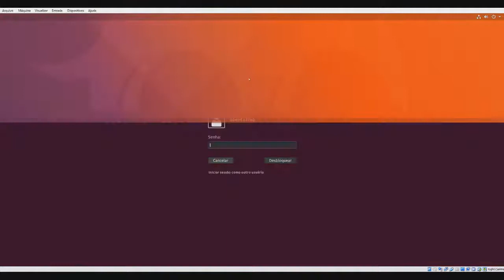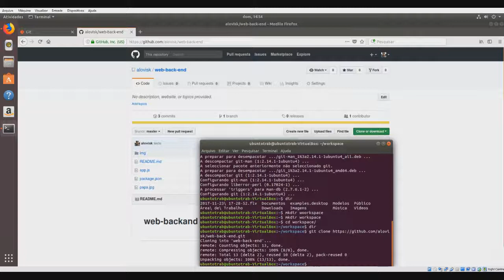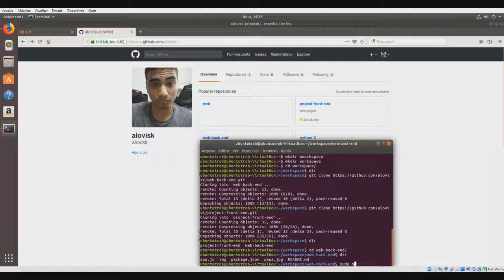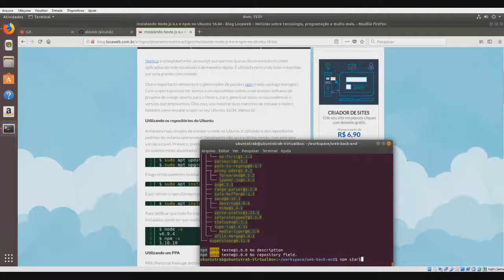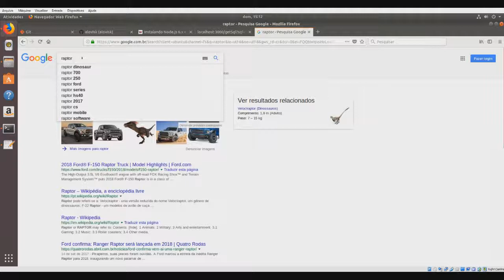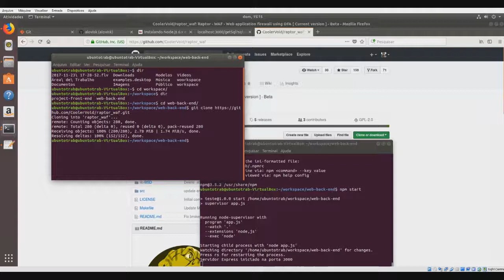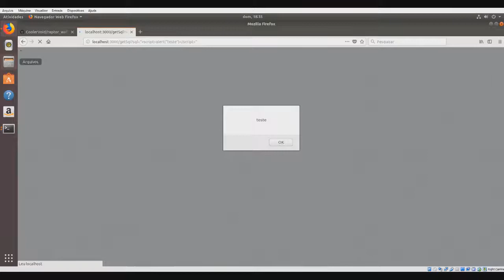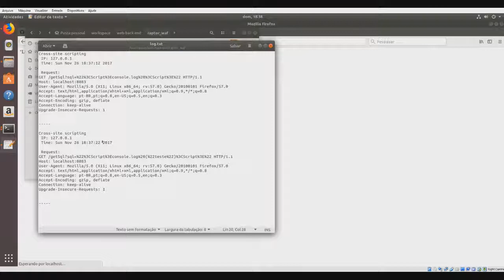Trabalho sobre WAF-Raptor